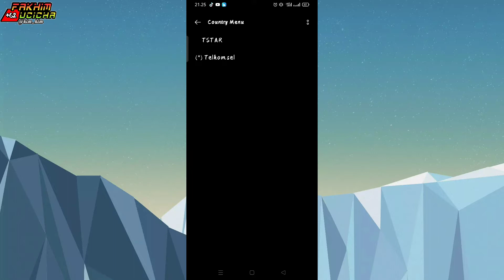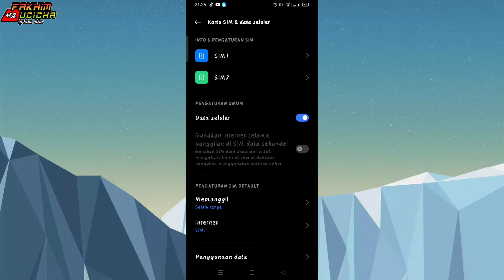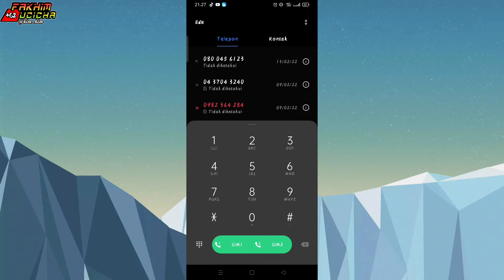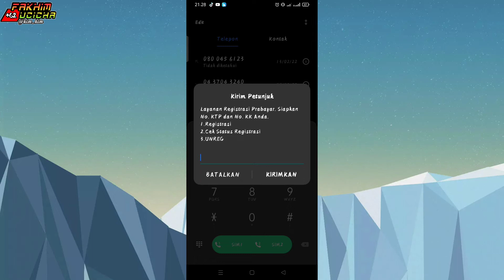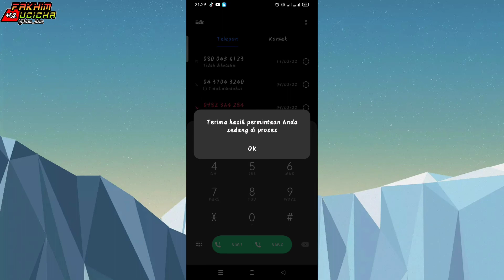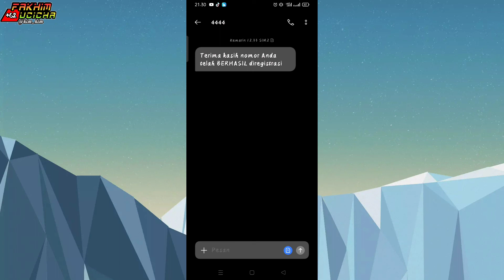CARA DAFTAR KARTU AS 2IN1 TAIWAN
HALLO TEMEN-TEMEN GIMANA KABAR KALIAN ? SEMOGA SEHAT SELAU .

DI VIDEO KALI INI SAYA AKAN SHARE KE KALIAN TENTANG CARA MENDAFTARKAN KARTU AS 2in2 DI TAIWAN. SEKARANG SAYA POSISI MASIH DI TAIWAN . DAN INI SAYA KASIH CARA MENDAFTAR YANG GAMPANG,CEPAT DAN MUDAH.

TERIMAKASIH SUDAH NONTON VIDEONYA ,JANGAN LUPA DUKUNG TERUS CHANNEL FAKHIM UCICHA DENGAN CARA KLIK TOMBOL SUBREK GOYANG JUGA LONCENGNYA.
AGAR TEMEN KAMU TAU APA YANG KAMU TAU !!